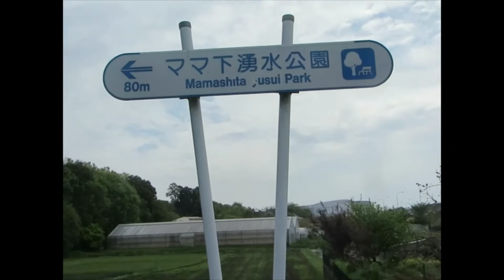国立市南部 7